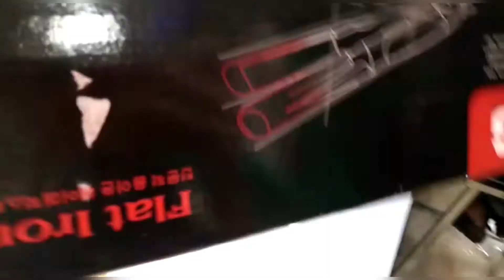Ganpati shopping and saaf safai